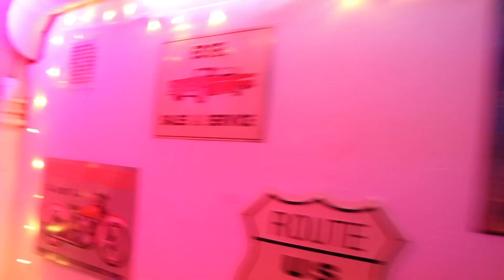Paris House DJ Set [KINOU] - United Pulsations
00:00 - 7:35 Double Jeu - Mad Rey
7:35 - 10:35 Motherfucka - Paul Johnson
10:35 - 14:57 Groovebox Masters - G Stuff
14:57 - 20:06 FJAACK -Super Smash
20:06 - 23:55 Mézigue New DWN with It Version 1.2
23:55  - 27:44 Mad Rey  : Make It Right
27:44 - 31:23  Avison  - Up n Down
31:23 - 35:15 DJ Sneak - Show Me The Way
35:15 - 39:45 Joey Beltram - Instant
39:45 - 44:05 Jack The Ripper - Jack's Back
44:05 - 49:12 George tounsidis - I'll be good  to you baby
49:12  - 54:01 Floorplan - Never Grow Old
54:01 - 57:42 Laurent Garnier - Crispy Bacon
57:42 - 1:03 AIROD - Light Enchantment
1:03:30 - 1:06:36 The Blues Brothers - Everybody needs somebody to love